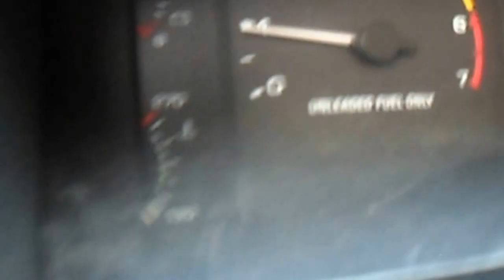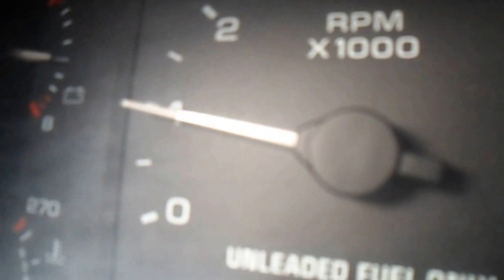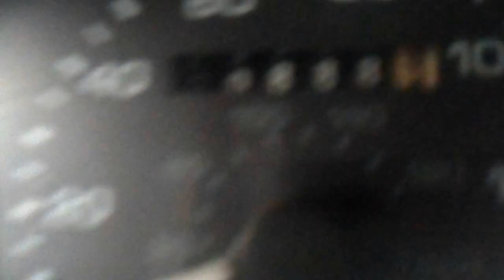88 Mustang GT - open headers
Maximizer Long Tube Headers with H pipe